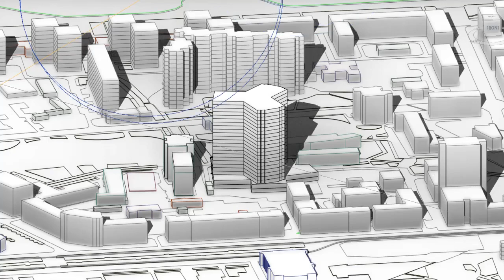Solar study in Revit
Анализ инсоляции в Revit